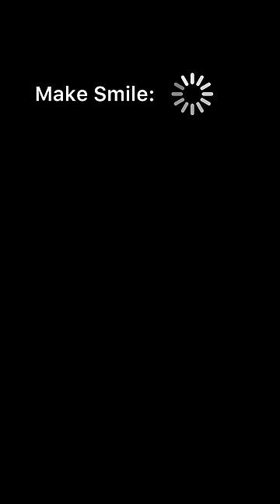POV The fastest person to make 5 people smile wins…